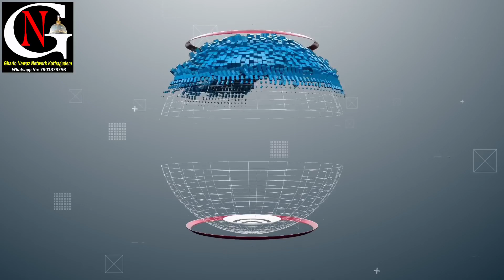Jannat se bhi khubsurat Taiba mere Nabi ka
Facebook id
Darul Uloom Gharib Nawaz